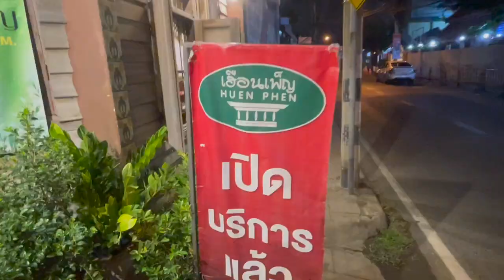Indulging in the Authentic Delights of Chaing Mai's Khao Soi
In this episode of Tasting Travel, We are in Chiang Mai, Thailand where we visit the famous restaurant Huen Phen Where we experience Stuffed Lemongrass Chicken Wings and the best Khao Soi that Thailand has to offer!

Affilliate links

shorturl.at/dfsB3